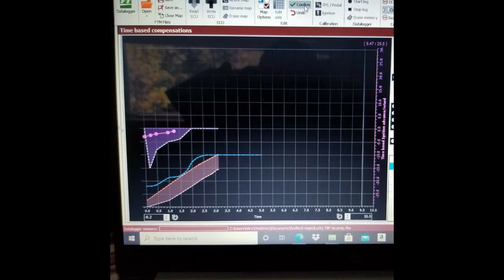Vacation, Break or just Lazy?